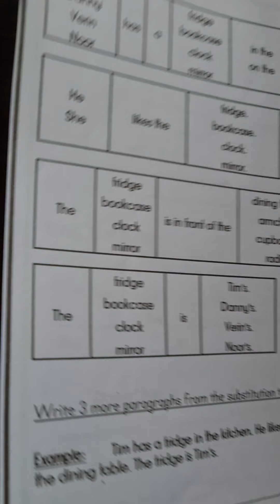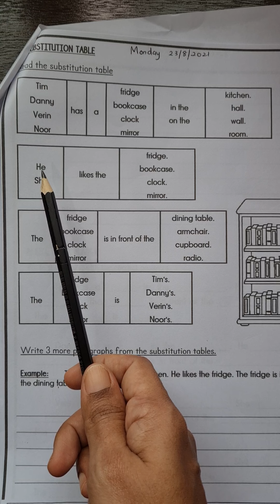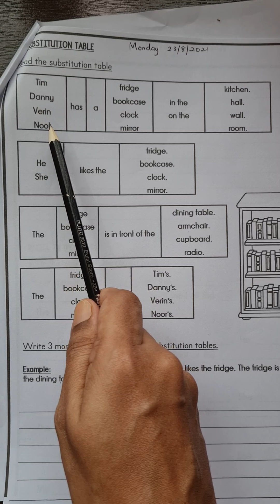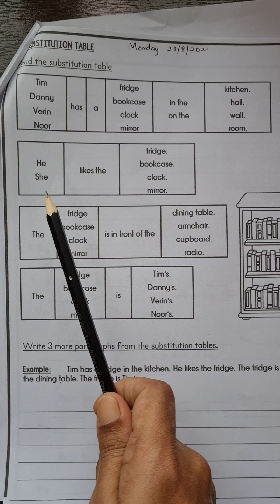English Year 3 Syahbandar Week 27, Lesson 1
Module page 1